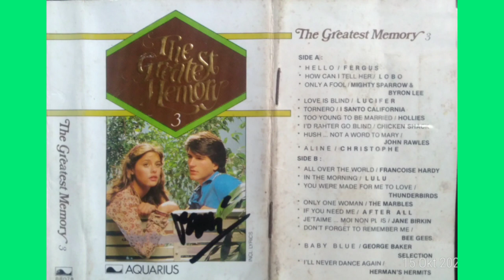HELLO FERGUS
Lagu ini diambil dari kaset THE GREATEST MEMORY 1
Produksi AQUARIUS
Side A